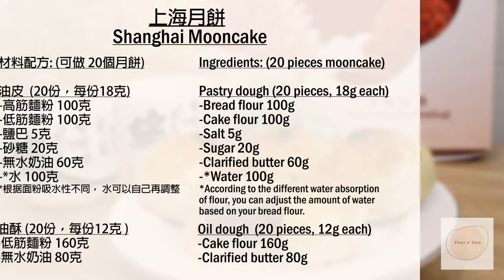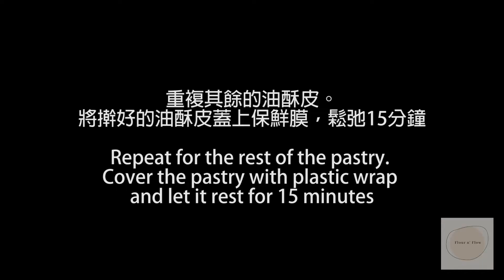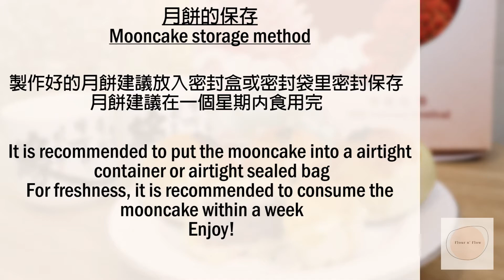上海月餅 Shanghai Mooncake ｜自製無水奶油 ｜新手容易操作｜三種口味餡料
📎食譜 Recipe📎

材料配方 Ingredients：（可做 20個月餅 / 20 pieces mooncake）

油皮 Pastry dough（20份，每份18克 / 20 pieces, 18g each）
高筋麵粉 100克 / Bread flour 100g
低筋麵粉 100克 / Cake flour 100g
鹽巴 5克 / Salt 5g
砂糖 20克 / Sugar 20g
無水奶油 60克 / Clarified butter 60g
*水 100克 / *Water 100g

*根据面粉吸水性不同，水可以自己再調整一下。
*According to the different water absorption of flour, you can adjust the amount of water based on your bread flour.

油酥 Oil dough  (20份，每份12克 / 20 pieces, 12g each）
低筋麵粉 160克 / Cake flour 160g
無水奶油 80克 / Clarified butter 80g

餡料 Fillings（20份，每份25克 / 20 pieces , 25g each)
· 詳細操作步驟，請點擊上一集冰皮月餅的影片。
For detailed steps, please check out the previous videos of Snowskin Mooncakes.
· 自製餡料可調整甜度。如果嫌麻煩製作，大家也可以購買市售的餡料喲！

裝飾 Toppings
蛋黃 2粒 （過篩）/ Egg yolk 2 pieces (sift)
黑芝麻 適量 / Black sesame seeds appropriate

製作無水奶油 Instructions for clarified butter:
完整操作步驟請觀看影片。
For the clarified butter detailed steps, please click in the video.

製作油皮Instruction for pastry dough：
For the pastry dough detailed steps, please click in the video.

製作油酥Instruction for oil dough：
For the oil dough detailed steps, please click in the video.

製作月餅步驟 Instruction for mooncake :
1. 油皮鬆弛15分鐘后，油皮可拉出光滑的薄膜就表示鬆弛好了。將油皮分割成20等份 （每份18克），稍微整型滾圓。
After 15 minutes of resting, the pastry dough can form a smooth thin film. Divide the pastry dough into 20 equal parts (18 grams each), and slightly shape it into a round shape.

2.取出一份油皮，壓開，包入一份油酥，收口捏緊，稍微滾圓。將其餘的油皮與油酥重複以上步驟。
Take a portion of the pastry dough and flatten it. Then, put a portion of oil dough in the middle, slowly seal it tightly and shape it into a round shape. Repeat the above steps for the remaining dough.

3.油酥皮包好后，取出一份油酥皮，輕輕的擀開，之後將上部分慢慢的往下捲起來。重複其餘的油酥皮。將擀好的油酥皮蓋上保鮮膜，鬆弛15分鐘。
After the pastry is wrapped, take a portion of the pastry, use rolling pin to roll it out gently, then gently roll down the upper part till the end. Repeat for the rest of the pastry. Cover the pastry with plastic wrap and let it rest for 15 minutes.

4.  將餡料分割成20等份備用（每份25克）。
Divide the fillings into 20 equal parts (25 grams each).

5. 鬆弛15分鐘后，把油酥皮封底的那面朝上，用拇指按壓中間，兩邊捏緊，壓扁，然後擀稍微大一點，之後放入餡料。把油酥皮輕輕壓下來，再轉過來，之後用食指和拇指收口捏緊，稍微整型搓成圓形。重複其餘的油酥皮輿餡料。
After 15 minutes of resting, place the seal part of the pastry on upward, press the middle with your thumb, pinch both sides to the center, flatten the pastry and roll it out a little bigger, then put the fillings in the middle and gently press down the pastry to cover the fillings. Use your index finger and thumb slowly seal it tightly. After that, slightly shape it into a round shape. Repeat for the remaining pastry and fillings.

6. 將做好的月餅擺放在烤盤上，塗上一層蛋黃。第一層的蛋黃稍微干后，再塗上第二層的蛋黃，之後撒上適量的黑芝麻在表面。
Place the mooncake on the baking tray and coat with a layer of egg yolk mixture. After the first layer is slightly dried, apply the second layer of egg yolk mixture, then sprinkle an appropriate amount of black sesame on the surface of the mooncake.

7. 烤箱預熱190攝氏度，烘烤25分鐘（烤箱溫度與時間須根據自家烤箱來調整）。烘烤到一半的時間，將月餅轉方向，這樣能使烤色更均匀。烘烤到月餅的表面和底部都金黃色就表示可以出爐了。 出爐后，將月餅移到凉架上放涼。稍微晾涼后，就可以享用啦！
Preheat the oven to 190°C and bake for 25 minutes (Everyone's oven is different, you may adjust the temperature and baking time). Halfway through the baking time, turn the mooncakes around to make the baking color more even. Baked until the surface and bottom of the mooncakes are slightly brownish colour, it means it is ready. Remove the mooncakes out from the oven, transfer to the cooling rack and let it cool. After cooling down, you can enjoy it!

我不是老师，单纯因为喜欢烘焙，所以开始自学烘焙！純粹分享我个人的小小烘焙制作, 欢迎大家一起交流。
I'm not a baking teacher, just because I love and enjoy baking, so I started to learn baking myself. Purely sharing my personal little baking production, welcome everyone to communicate. Let's learn and grow together.